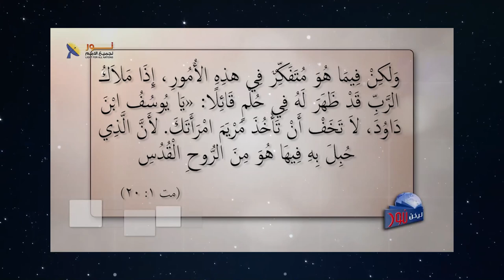595 كيف أعد الله مسرح الأحداث لاستقبال يسوع المسيح؟